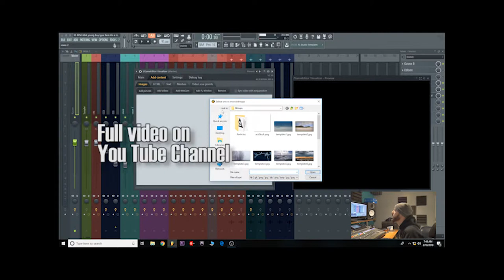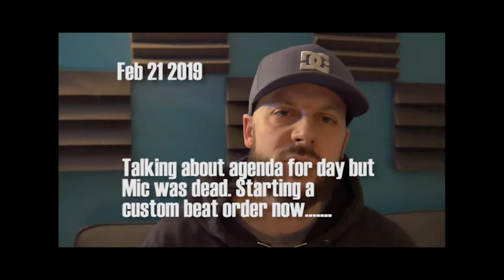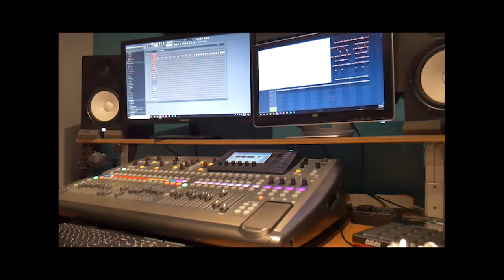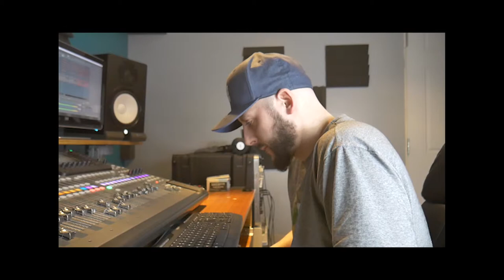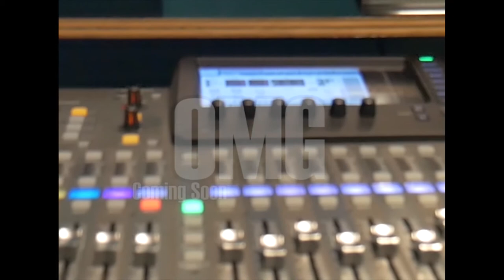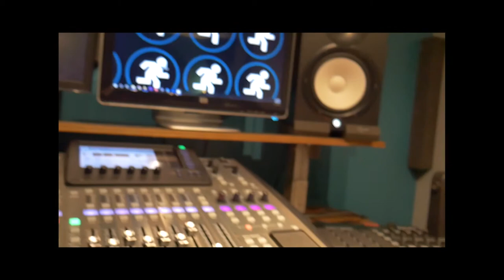STUDIO VLOG-EDP Episode 2-Wrap Up week FEB 17th 2019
STUDIO VLOG-EDP Episode 2-Wrap Up week FEB 17th 2019 Produced by MCI.
 Artists-Zbo, Shot by Kadeem, Tony Kappo, Lost Angels, Latin J, CatsmashR, Mick Modd/Adam Eklund-Infinite Design,